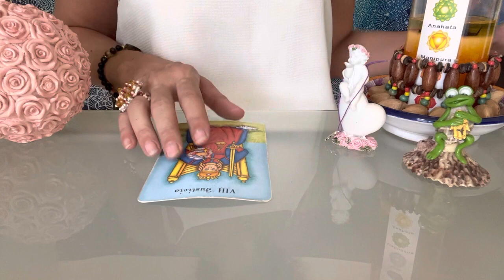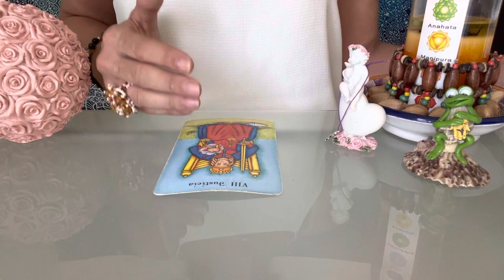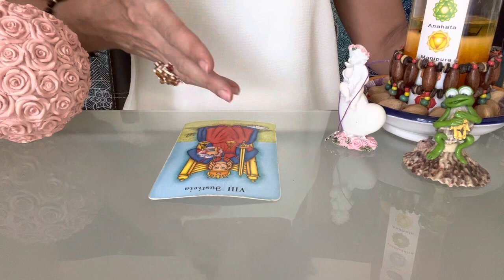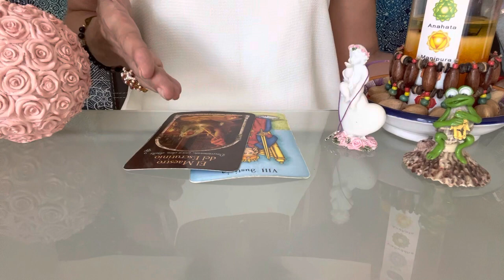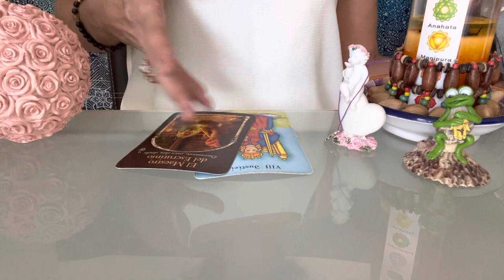💕PISCIS MENSAJE URGENTE DEL TAROT🤩JUSTICIA & EQUILIBRIO DIVINO🌸Horoscopo Piscis💕🫶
Basica: 4 Preguntas+Oraculo   500 Pesos MXN
Medium: 1Hora+Preguntas   1.000 Pesos MXN
Premium: 2Horas+Preguntas  1.500 Pesos MXN
Exclusiva Terapeutica: 3 Horas 2.000 Pesos MXN

Donativos / Spenden
Aleyna